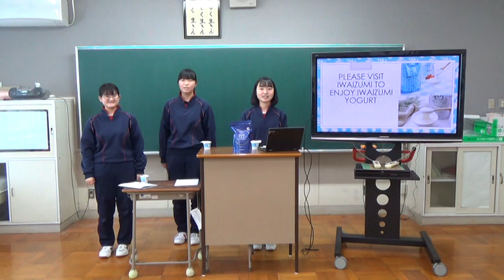町内特産品PR①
岩泉ヨーグルトについて。